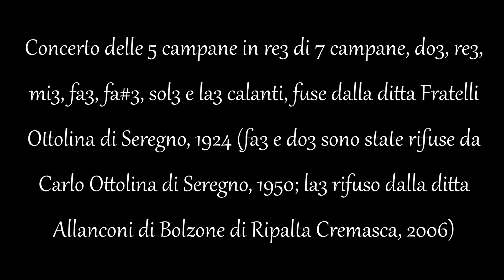Campane di Senago (MI) - Chiesa parrocchiale di Santa Maria Nascente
Concerto (ai minuti 1:39 e 6:59 con Zoom H4n Pro) delle 5 campane in re3 di 7 campane, do3, re3, mi3, fa3, fa#3, sol3 e la3 calanti, fuse dalla ditta Fratelli
Ottolina di Seregno, 1924 (fa3 e do3 sono state rifuse da Carlo Ottolina di Seregno, 1950; la3 rifuso dalla ditta Allanconi di Bolzone di Ripalta Cremasca, 2006) - Segno prima della S. Messa nella domenica dell’Incarnazione o della Divina Maternità della Beata Vergine Maria (calendario ambrosiano) - 17 dicembre 2023, ore 10.45- Musica di Massimo Dei Cas - Per l'indice alfabetico dei video suddivisi per province vai a - Se ami la musica barocca o liturgica, visita anche